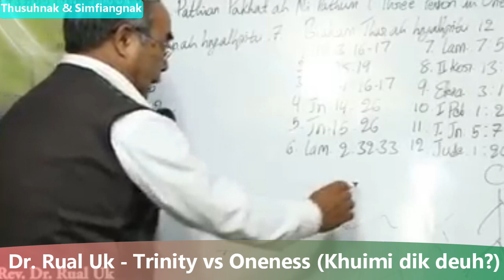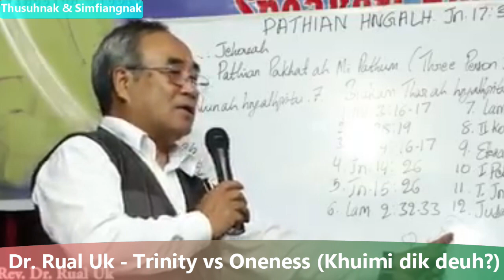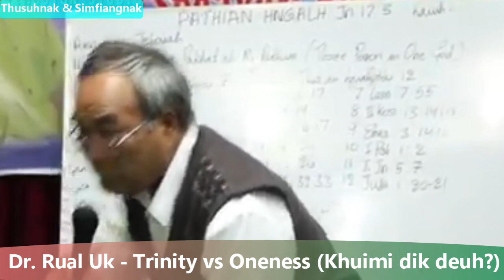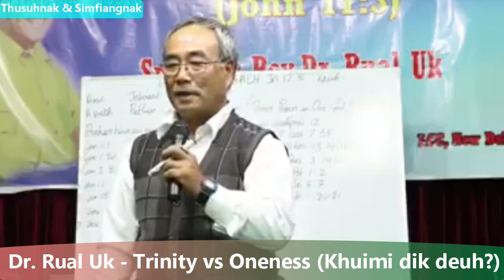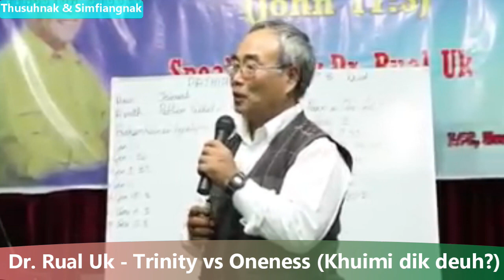Dr. Rual Uk - Trinity vs Oneness Simfiangnak - Thusuhnak le Sannak (Khuimi a dik deuh?)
Hi video hi FB lam ih ta lak sawng mi a si.